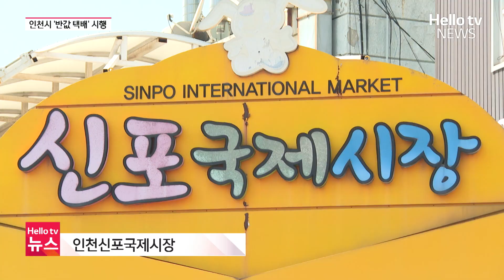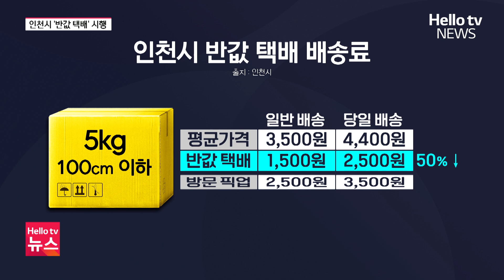"소상공인 부담 낮추고 경쟁력 높인다"…인천시 '반값 택배' 시행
인천시가 지역 소상공인의 부담을 줄여주기 위해 전국에서
처음으로 '반값 택배'를 시행합니다.
지하철역에 집하장을 만들어 물류비용까지 줄이겠다는 계획인데요.
자세한 내용, 송효창 기자가 취재했습니다.